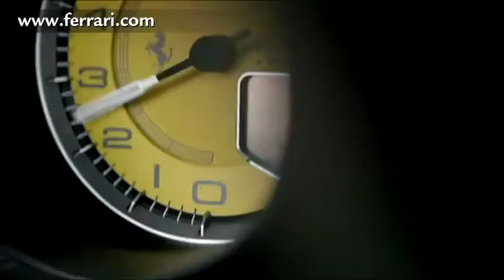Ferrari 458 Spider 2012 More Detail New Car Commercial - Carjam Car Radio Show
Carjam Car Radio Show -- A Car Show About People

The Ferrari 458 Italia is a mid-engined sports car produced by the Italian sports car manufacturer Ferrari. The 458 Italia replaces the Ferrari F430. The new 458 Spider Italia will be officially unveiled at the 2011 Frankfurt Motor Show.
The body was designed by Pininfarina, as with all recent Ferrari models. The car's exterior styling and features were designed for aerodynamic efficiency, producing a downforce of 140 kg at 124 miles per hour (200 km/h).[4] In particular, the front grille features deformable winglets that lower at high speeds, in order to offer reduced drag.[9] The car's interior was designed using input from former Ferrari Formula 1 driver Michael Schumacher, including a new steering wheel design which incorporates many features and controls as opposed to their being on the dashboard, similar to racing car designs.[4]

According to British car magazine Autocar, the 458 Italia's design has drawn inspiration from the Enzo Ferrari and its Millechili concept car.[10] It has been designed to be Ferrari's sportiest V8-engined car, to distinguish itself from the recently launched Ferrari California.[10]

The 458 was also reviewed on 15th season of Top Gear, where it received acclaim for its styling and performance. In a drag race against a Ferrari F430, it won by a considerable margin. The car also lapped the Top Gear test track in 1:19.1, just 0.1 seconds slower than the Enzo Ferrari.
The standard transmission is a Getrag dual-clutch 7-speed transmission, similar to the Ferrari California.[4] There is no traditional manual option, making this the fourth road-car after the Enzo, Challenge Stradale and 430 Scuderia not to be offered with Ferrari's classic gated manual. It is the first mainstream model to not be offered with a manual transmission.
Ferrari's official 0-100 km/h (62 mph) acceleration is under 3.4 seconds,[7] while top speed is over 325 km/h (202 mph), with a fuel consumption in combined cycle (ECE+EUDC) 13.3 L/100 km (21.2 mpg-imp; 17.7 mpg-US) while producing 307g/km of CO2.[8] Note* Road & Track recently recorded a 0-60 mph time in 3.0 seconds flat.
Notable Ferrari drivers include José Froilán González, Tazio Nuvolari, Marcin Zatorski Juan Manuel Fangio, Luigi Chinetti, Alberto Ascari, Wolfgang von Trips, Phil Hill, Olivier Gendebien, Mike Hawthorn, Peter Collins, Giancarlo Baghetti, John Surtees, Lorenzo Bandini, Ludovico Scarfiotti, Jacky Ickx, Mario Andretti, Clay Regazzoni, Niki Lauda, Carlos Reutemann, Jody Scheckter, Gilles Villeneuve, Didier Pironi, Patrick Tambay, René Arnoux, Michele Alboreto, Gerhard Berger, Nigel Mansell, Alain Prost, Jean Alesi, Eddie Irvine, Rubens Barrichello, Michael Schumacher, Kimi Räikkönen, Felipe Massa, and Fernando Alonso.

carjamradio "car jam radio" "car radio show" "car talk radio show" "carjam" ferrari "car talk" "Car Radio Programme" "bbc top gear" "car tv show" "great car ad 2011" "funny commercials 2011" "banned car commercials 2011" f1 "formula one" "funny videos" "classic cars" evo "best car ads 2011" "funny car ads 2011" funniest "fail"  "sexy car ad 2011" "road test" "road review" "car test" "road report" "driving test" hot sexy new nissan fast Porsche suv "celebrity car" maserati vw audi 4x4 estate lotus fiat "alfa romeo" subaru toyota ford  impreza "high speed" "tractor" "rally car" crashes accidents